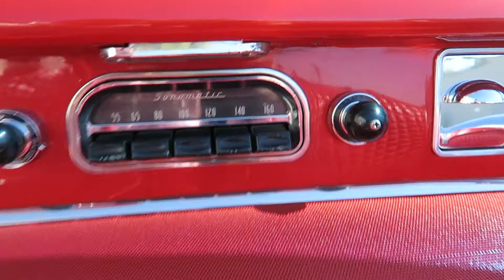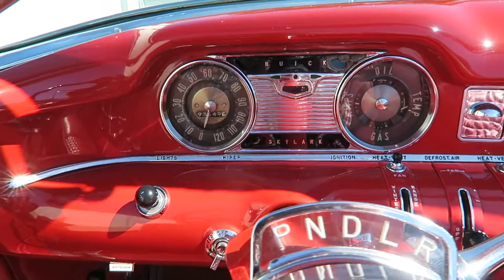1954 Buick Skylark M/100 2 Door Convertible walk around video. For Sale by Motor Car Company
1954 Buick Skylark M/100
Collector Condition
Extremely Rare

Body Style: 2dr Convertible
Engine: 322cid 200hp Fireball V8 Engine
VIN: 7A1112479
Exterior Color: Matador Red
Interior Color: Red
Transmission: 3-Speed Dynaflow Transmission

History of the 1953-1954 Buick Skylark:
General Motors rolled four Motorama show cars off rotating stages right onto the street in 1953: Chevrolet's Corvette, Cadillac's Eldorado, Oldsmobile's Fiesta and Buick's Skylark. Each topless showboat encountered varying degrees of regular-production success, with Chevy's two-seater still running strong 57 years later.
Buick's Skylark remained on the market for two years, and sales for 1953 (1,690) surpassed that year's combined total for the other three by 400. The original Skylark was based on a Roadmaster convertible and featured various custom touches, including fully radiused wheel openings and a sinfully lowered beltline. Gleaming Kelsey-Hayes wire wheels complemented the “chopped” body and were set off by red inner fender liners. Power came from a four-barrel-fed 322-cid V-8 that made 188 horses.
Buick's second Skylark convertible was based on the reborn Century, which was originally marketed from 1936 to '42. Wire wheels, a leather interior and reshaped wheel openings appeared again, but the body wasn't cut down; the Century's lines were already low enough. Skylark production for 1954 was 836.

About this Car:
This 1954 Buick Skylark represents an excellent example of the true American Classic automobile.  It is 1 of 836 Skylark convertibles built in 1954.  And this ’54 Skylark has been professionally restored back to showroom condition. It has a very desirable option package that includes a 322/200hp engine, 3-speed automatic transmission and convertible soft top.  The condition of this specific Skylark is what both collectors and enthusiast seek when looking to either add to or expand onto their collection.

Options:
Power Steering. Power Brakes. Power Windows. Power Seats. 4-Wheel Hydraulic Drum Brakes. Kelsey Hayes Chrome Wire Wheels. Power Antenna. Show Quality Matador Red Exterior Paint.

Asking Price: Upon Request
All offers will be considered
Ready for immediate worldwide delivery